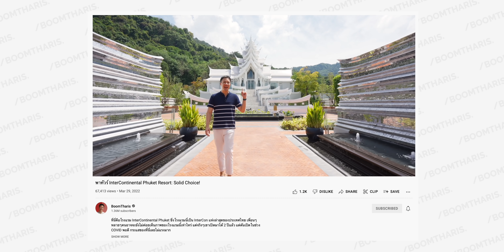ดินเนอร์อาหารไทย เอาใจต่างชาติ! 'JARAS' Phuket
นี่คือร้าน 'JARAS' ร้านอาหารไทย Fine Dining ที่ตั้งอยู่ในโรงแรม InterContinental Phuket Resort ที่ต้องบอกว่าไอเดียและวิธีการทำอาหารที่นี่ล้ำมากๆ

บางคนอาจจะเคยได้ยินชื่อร้านอาหาร จรัส มาแล้วบ้าง เพราะเขาก็ไม่ได้มีแค่ที่ภูเก็ตที่เดียวแต่เขาก็ยังมีที่หิวหินด้วย แต่ว่าร้านดั้งเดิมร้านแรกที่ใช้ชื่อว่าจรัสเนี่ยจะอยู่ที่ภูเก็ตนะครับ ร้านนี้เขาเสิร์ฟอาหารไทยแบบออริจินัลที่จะให้ความรู้สึกที่มีมิติ มีความหลากหลายของรสชาติ องค์ประกอบ กรรมวิธีการทำในหนึ่งจาน รสชาติและหน้าตาของอาหารที่นี่จะออกมาเป็นยังไง ไปรับชมกันครับ!